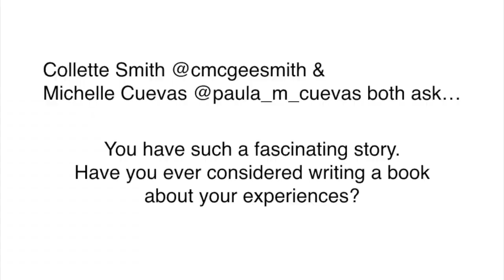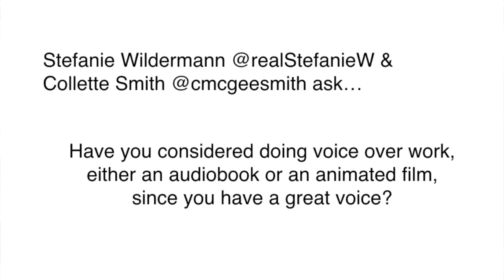TONY DENISON ("Major Crimes") behind-the-scenes on the big surprise episode, his new movie & more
Instagram & Twitter: @RealZoeHewitt

Please note: Although this is generally a spoiler-free channel, this interview includes behind-the-scenes information (thus spoilers) about the episode that aired on Wednesday, March 15th.

It's a small thing, but is very much appreciated!

This channel regularly features Movies From A To Zoe, a weekly movie review and analysis show that comes out every Monday morning about current films.  I discuss symbolism, themes and eagle-eye details to watch for in new releases.  If you haven't seen the movie yet, don't worry because it's a spoiler-free review.  If you have seen the movie, this should give you a deeper appreciation of it and some things to watch for if you go back a second time.  I also include cast and crew interviews and behind the scenes information when available!

This is a destination for movie lovers of all types.  I do regularly scheduled movie reviews and movie trivia with behind-the-scenes information that you won't find elsewhere.